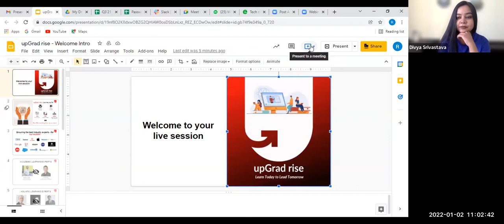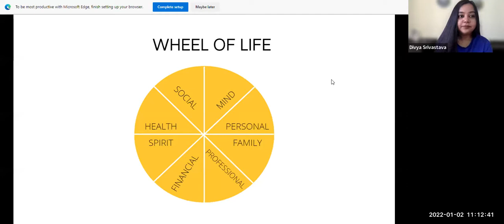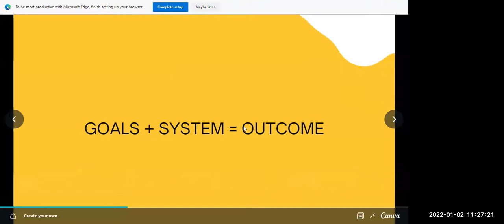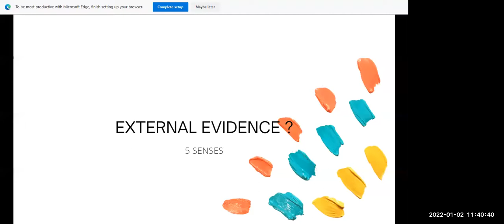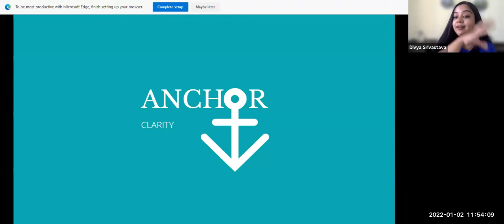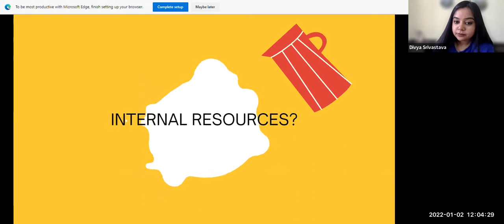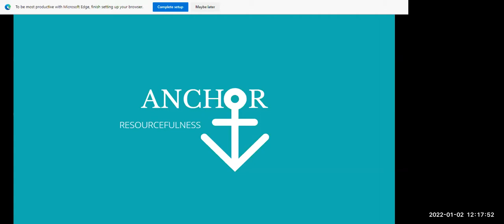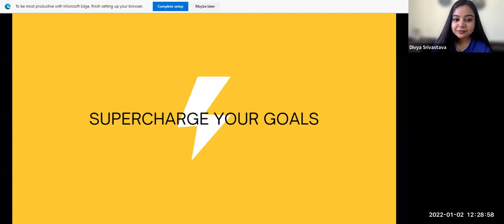Learn to set realistic goals with Divya Srivastav